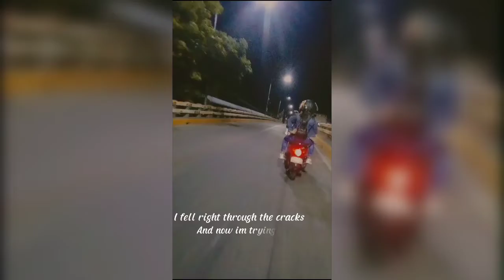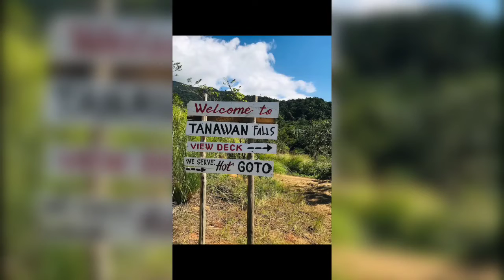No More Sana All-GabaldonXDingalan